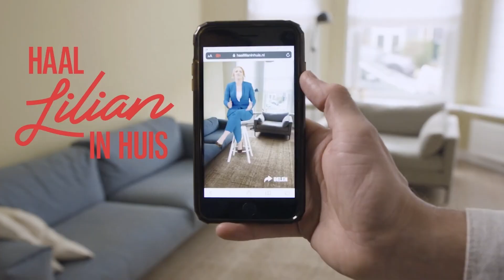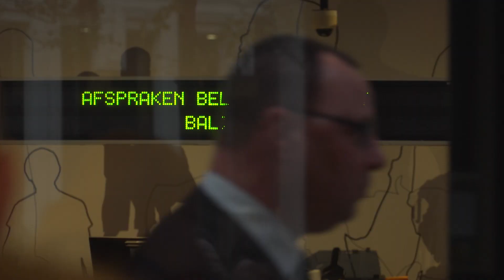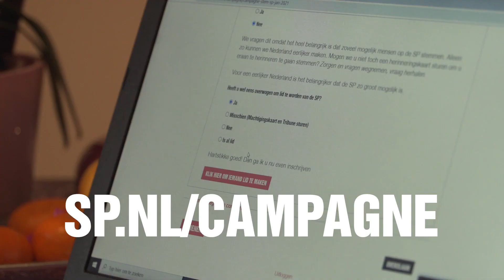De nieuwe woonkamercampgne! 🍅 SP-Journaal WEEK 8